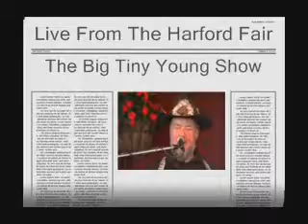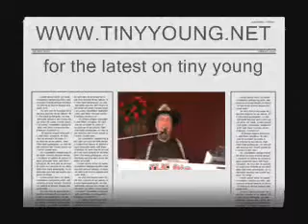He stopped loving her today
He stopped loving her today performed by tiny young at the harford fair